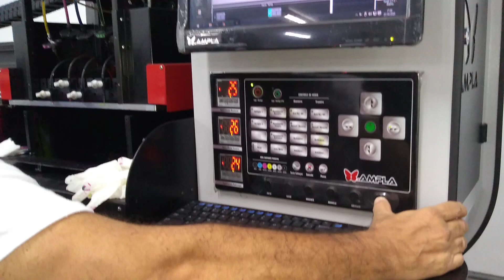Impressão Digital - O custo de impressão de fato engloba tudo.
No seu custo você coloca tudo para saber se está ganhando ou perdendo dinheiro, você coloca o custo da tinta quando você faz um purgue na cabeça de impressão, na Roland é o Power Full, na Xuli é o Fill isso só um exemplo.

At your cost you put everything to know if you are earning or losing money, you put the cost of ink when you purge the print head, Roland is the Power Full, at Xuli is the Fill this is just an example.